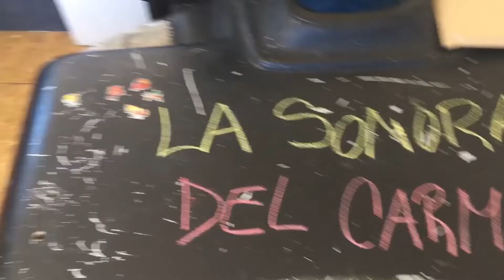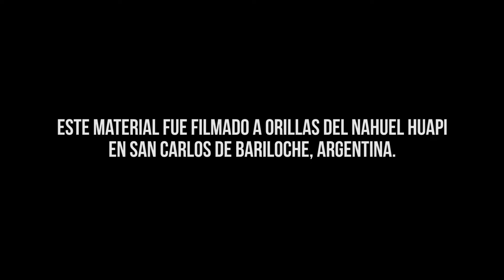¿Se puede financiar un viaje haciendo música? - Musicalizame este bondi Episodio 1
Tenemos el orgullo de presentar el primer episodio de “Musicalizame este bondi”, una idea que tuvimos hace un par de meses antes de salir de viaje en colectivo. Con este capítulo podemos decir que comienza un nuevo sueño, traer bandas o conjuntos musicales a tocar adentro de nuestro autobus, con el agregado de que afuera el paisaje va cambiando ya que nosotros estamos de viaje y constantemente cambiamos de lugar. En este primer episodio recibimos a Nati y Fede, que juntos forman “La sonora del Carmen”, un duo de cumbia que viene viajando por Argentina rumbo a Colombia, financiando su viaje con la música. Los conocimos a orillas del maravilloso lago Nahuel Huapi en Bariloche y los invitamos a subirse a hacer música adentro de nuestra casa con ruedas.

⏰ MARCAS DE TIEMPO:
00:00 Presentación de la banda: La sonora del Carmen
00:29 Canoita (canción)
03:00 La Zenaida (canción)
04:00 Entrevista primera parte
09:25 Muerto vivo (canción)
12:12 Entrevista segunda parte
14:38 Van tour por el motorhome
17:40 Cierre instrumental (canción)

Podés seguir o contratar a los chicos de “La sonora del Carmen” a través de

Sí tes gusta el contenido que hacemos y todo nuestro trabajo en Youtube y querés apoyar nuestro viaje con una pequeña donación (desde 100 pesos argentinos), podés hacerlo a través de

O también podés colaborar comprando alguno de nuestros libros de viaje. Sí querés conocer más acerca de nuestro libro “Ahí vamos, un viaje en Kombi por Sudamérica” entra

Narra la historia de nuestro viaje, por Sudamérica. Un Viaje de más de dos años y 35.000 kilómetros.
Un viaje en el que nos pasó de todo, desde las peripecias mecánicas con las que tuvimos que lidiar a lo largo del recorrido, hasta el nacimiento de nuestro primer hijo. ¡Si! atravesamos todo un embarazo viajando, en tres países diferentes, para finalmente tener a nuestro hijo en Ecuador.

¿Quiénes somos nosotros?

Somos Lau, Facu y Río, una familia viajera. En el 2015 agarramos nuestras bicicletas y nos embarcamos en una zigzagueante aventura entre Argentina y Chile, cruzando la Cordillera de los Andes en cuatro oportunidades y recorriendo más de 7.500 kilómetros.

Luego de un año de pedaleo, decidimos cambiar el medio de transporte y continuar nuestro viaje a bordo de una Kombi Volkswagen 1987. La acondicionamos como casa rodante y en 2017 nos fuimos a recorrer Sudamérica, en un viaje que duró más de dos años y nos llevó a conocer Argentina, Brasil, Paraguay, Bolivia, Perú, Ecuador y Colombia. Este viaje fue un antes y después en nuestras vidas, no sólo por los 30.000 kilómetros recorridos, sino porque nació nuestro primer hijo en mitad de camino: Río.

Después de darle una gran vuelta a Sudamérica regresamos nuestro país a visitar a la familia y dar a conocer a nuestro hermoso bebé. Ya en Argentina vendimos la Kombi, que fue nuestro hogar por más de dos años y en el 2020 decidimos embarcamos en un nuevo viaje hacia Centro América, en el medio de ese viaje no agarró la pandemia mundial, a pesar de eso pudimos viajar tomando los recaudos necesarios. A la vuelta de ese viaje compramos un colectivo de 11 metros para convertirlo en nuestra futura casa con ruedas.

Siempre detrás de una nueva aventura, de un nuevo desafío. Nos definimos como una familia viajera, que cree que los sueños están para ser cumplidos.